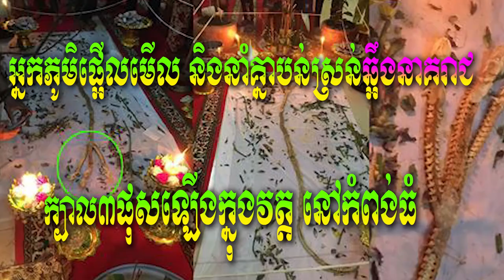អ្នកភូមិផ្អើលមើល និងនាំគ្នាបន់ស្រន់ឆ្អឹងនាគរាជក្បាល៣ ផុសឡើងក្នុងវត្ត...Khmer hot news,Share World